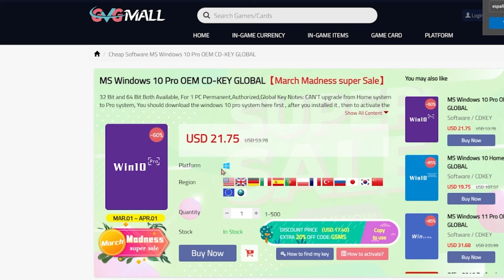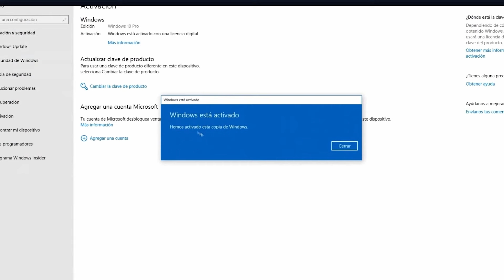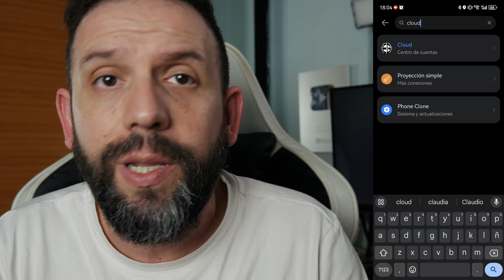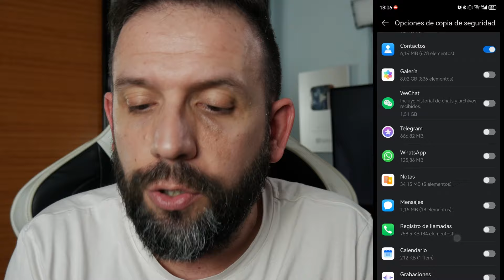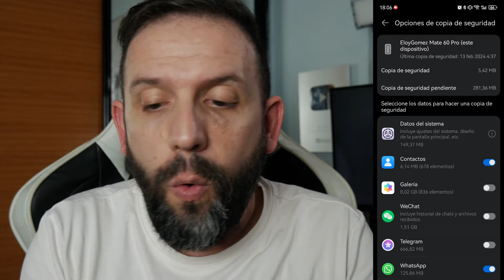🚨 COPIAS de SEGURIDAD de WHATSAPP ✅ en HUAWEI CLOUD FACIL (2024)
🖥. 🖥. 🖥  🖥  MI EQUIPO 🖥. 🖥. 🖥  🖥

--- GRABACIÓN ---

--- PC ---

16Gb RAM DDR4 3200Mhz RGB